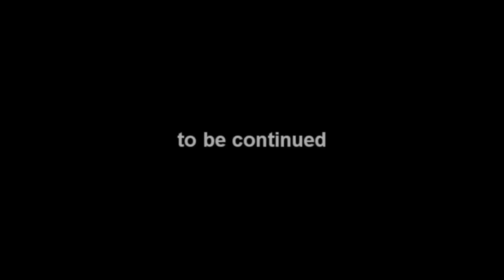3 pelicans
3 pelicans gliding over the crashing waves - My favorite pastime video chasing birds at the Gearhart beach, OR.  Canon HF10.